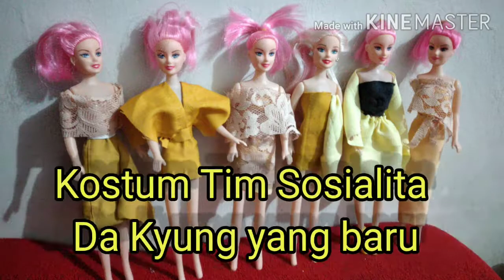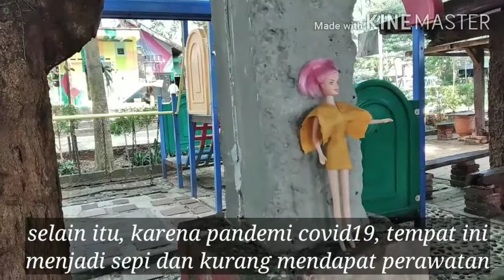BARBIE DA KYUNG WISATA KANDANK JURANK DOANK MILIK DIK DOANK